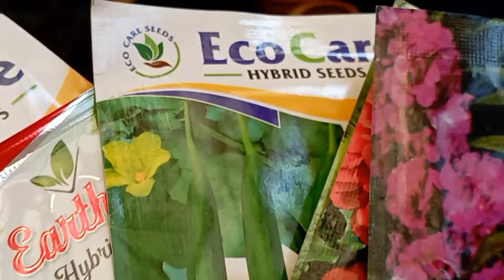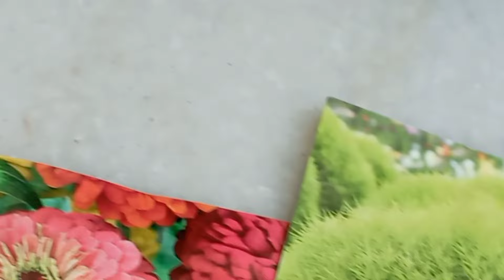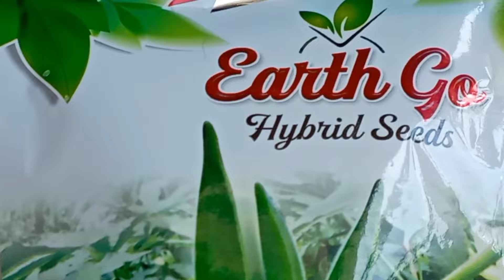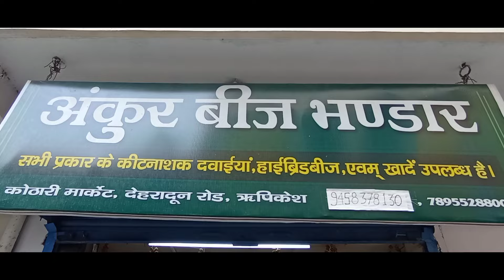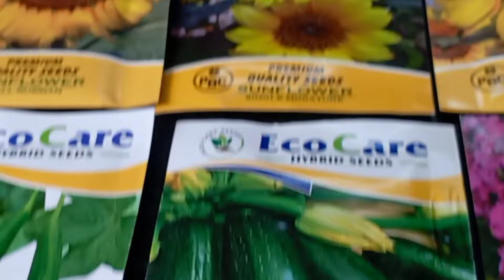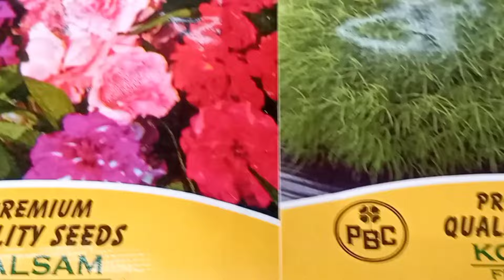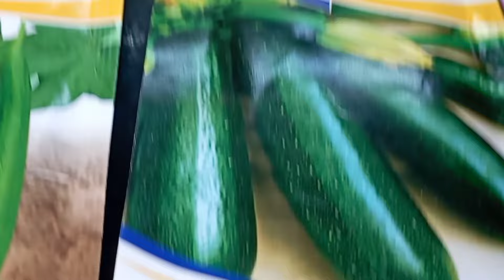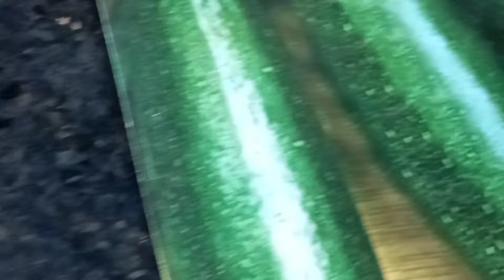गरमी, बरसात की सब्जी, फूल के बीज मई से पहले अभी लगालो, नहीं तो फिर पछताना पड़ता है seeds grow.